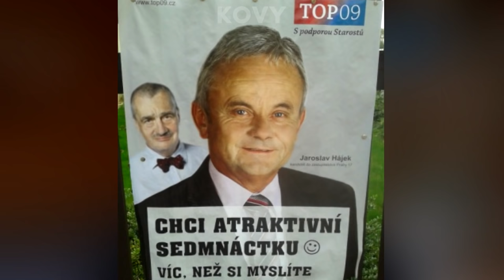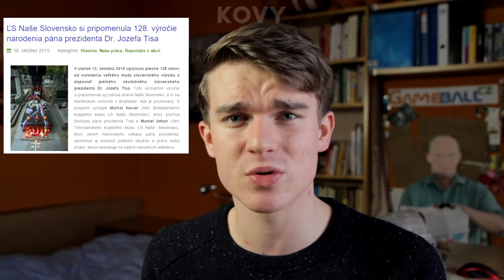Politika | KOVY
V dnešním videu budeme probírat téma, které byste asi u youtubera nečekali... Politiku. Je to ale věc tak důležitá a občas komická, že by byl hřích o ní nemluvit. Obzvlášť v dnešní době...

Pokud by Vám tu jakýkoli zdroj chyběl, napište v komentářích :)